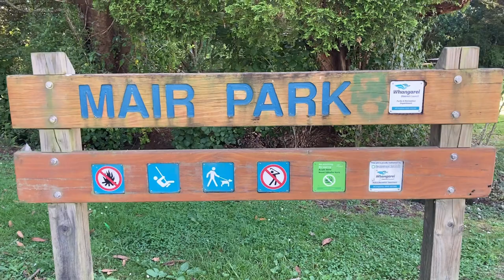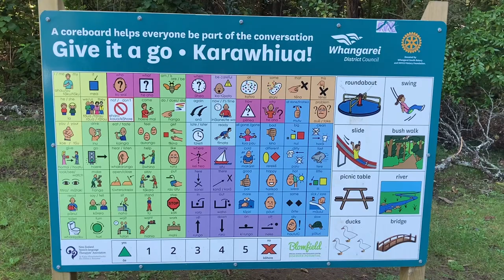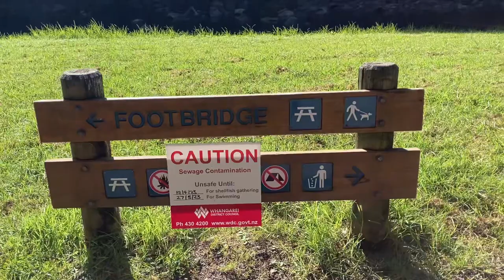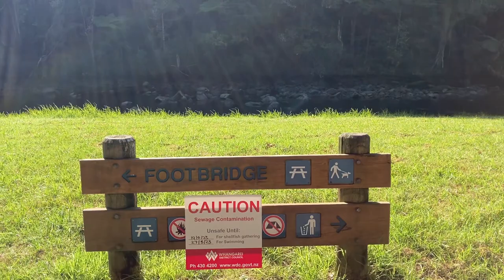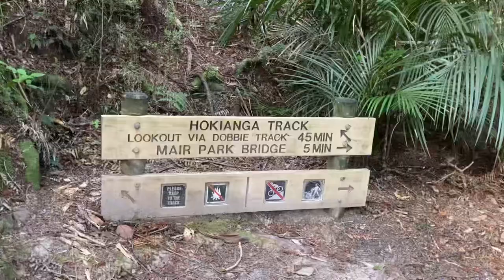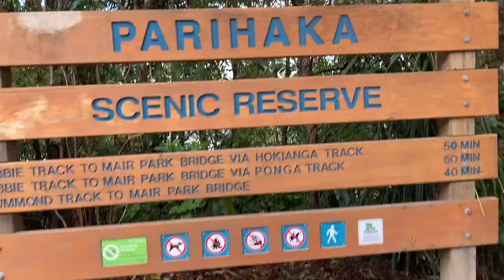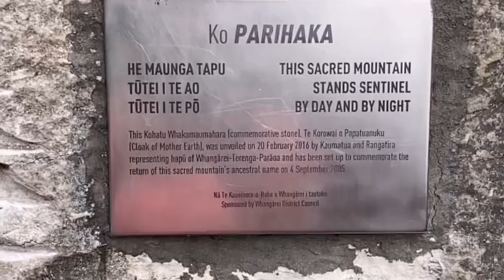parihaka volcanic mountain at Whangarei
Walking in this place is very worthwhile because it will gives you good exercise and experience to see the wonderful land of Whangarei